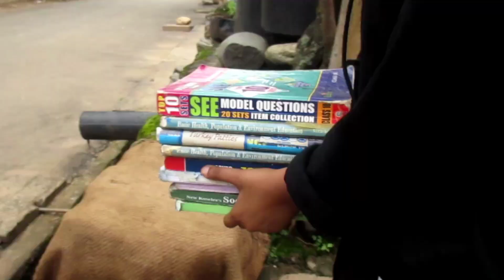Farewell of SEE Books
SEE_2076, SEE Students, SAVAGE, SAVAGE Vaiya, Comedy Video, Comedy Videos, Vines, Comedy Vines, Short video, Short clip, Baglung Bazzar, Nepal, Nepali Comedy Video, Nepali Short clip, Laugh Nepal, Smile Nepal.